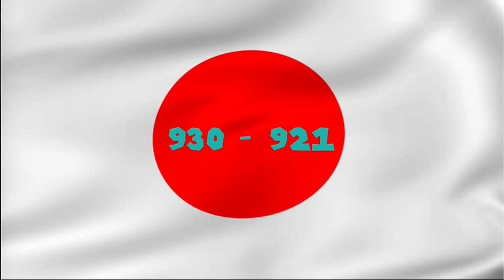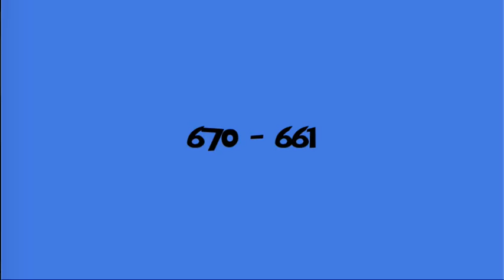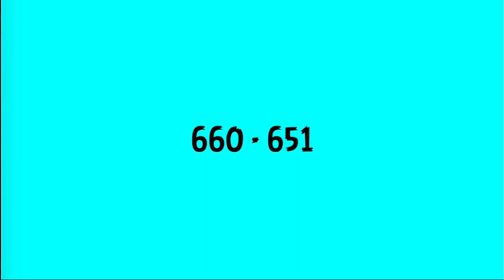My By The 1K Numbers List Planned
Yes. I'm doing a By The 1K Numbers List, Because why not? They will be a total of 10 parts, But what will happen when 1 of the parts Gets Block?